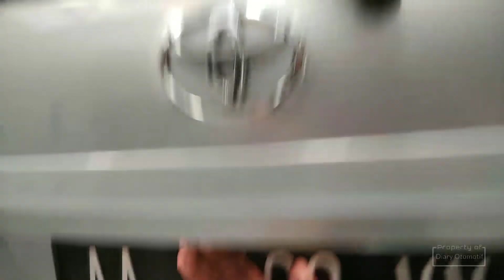🔴 Toyota Avanza 2022 : Cara Ganti Bohlamp Lampu Senja / Lampu Kota Belakang Mobil | Diary Otomotif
Hallooo luur,,
Video kali ini kita sharing tentang  Toyota Avanza 2022 : Cara Ganti Bohlamp Lampu Kota Belakang Mobil | Diary Otomotif